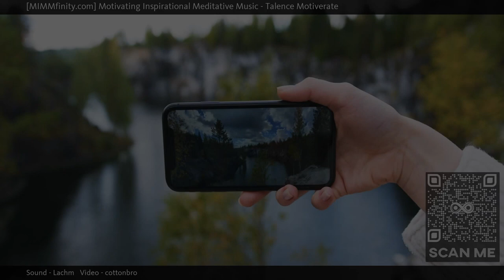⭐ Calming Music For Stress ⭐ Melodic Music ⭐ (Talence Motiverate) ⭐ Clear Your Mind ⭐ ...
MIMMfinity, Motivating Inspirational Meditative Music presents "Talence Motiverate", an eclectic and extended masterpiece designed to help calm and soothe your mind, body and soul. When watching our videos, a soothing calmness comes over you as your breath slows down, deep and shallow, from the sights and sounds throughout; while embracing the moment and just being with it and all that surrounds you, fading away, letting it all flow through you. Let your mind be free, wander and let your worries dissipate.

The immersive MIMMfinity experience, also known as the "MIMMfinity effect" is best viewed and enjoyed full screen in HD with quality ear phones for the full effect.

Watch this if you are open to different ideas and perspectives.   Also if you like nature, environment, relaxing.

Other commonly searched terms:

Guided Meditation For Anxiety And Stress,
Deep Thought Music

Currently Playing: Talence Motiverate (Calming Music For Stress - Melodic Music - Clear Your Mind)